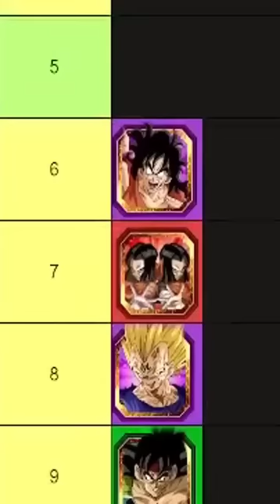KALE UPDATE! THE TOP 10 DOKKANFEST TURS!!! (DBZ: Dokkan Battle)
Video Title: KALE UPDATE! THE TOP 10 DOKKANFEST TURS!!! (DBZ: Dokkan Battle)